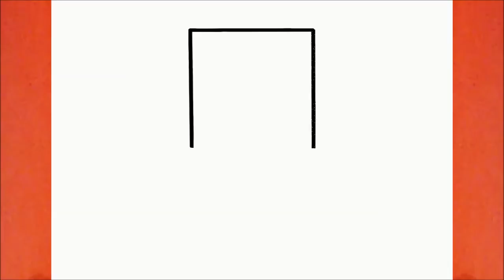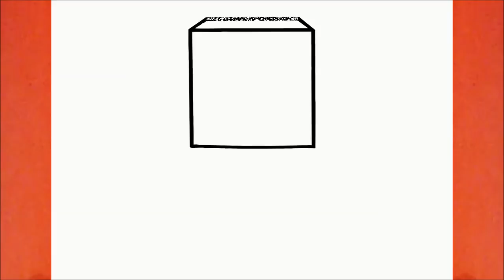COMO DESENHAR O STEVE DO MINECRAFT KAWAII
Aprenda a desenhar o Steve do Minecraft Kawaii

እንዴት እንደሚሳል
كيف ترسم
Ինչպես նկարել
necə çəkmək
nola marraztu
কিভাবে আকে
як маляваць
kako crtati
как да рисувам
ಹೇಗೆ ಸೆಳೆಯುವುದು
com dibuixar
сурет салу
sa unsa nga paagi aron sa pagkalos
mmene kudzatunga
如何画
如何畫
nzira yekukwevera
කොහොමද අඳින්නේ
그리는 방법
kako nacrtati
çawa bikujin
hvordan man tegner
ako kresliť
kako narisati
Kiel desegni
kuidas joonistada
Paano Gumuhit
kuinka piirtää
como deseñar
sut i dynnu
როგორ დავხატოთ
איך לצייר
hogyan rajzolj
esi ise
ווי צו ציען
cara menggambar
描く方法
cara nggambar
របៀបគូរ
ວິທີການແຕ້ມ
duci
kā zīmēt
kaip piešti
wéi zeechnen
како да црташ
എങ്ങനെ വരയ്ക്കണം
kif tfassal
me pehea ki te utu
कसे काढावे
хэрхэн зурах
څنګه رسم
چطوری طراحی کنیم
jak narysować
ਕਿਵੇਂ ਖਿੱਚਣਾ ਹੈ
кантип тартат
cum să atragă
как нарисовать
le auala e faalatalata
Како цртати
ho hohela joang
ڪئين ٺاهيو
வரைவது எப்படி
jak kreslit
ఎలా గీయాలి
nasıl çizilir
як намалювати
indlela yokudweba
indlela ukudweba